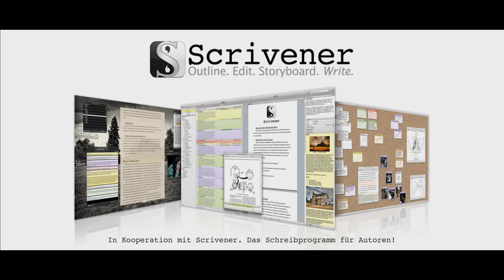Die Wahrheit über Männer - Trailer 1 - Deutsch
Die Wahrheit über Männer:
Mads ist Anfang 30, leidlich erfolgreicher Drehbuchautor und seit zehn Jahren mit der schönen Marie zusammen. Aber Mads ist nicht zufrieden mit seinem Leben, denkt, dass da noch mehr kommen muss, noch irgendetwas auf ihn wartet. Also verlässt er seine Frau, wirft seinen Job hin, sucht stattdessen nach kreativer Selbstverwirklichung und stürzt sich in sexuelle Abenteuer. Nach einer ganzen Reihe von Enttäuschungen landet Mads am Ende beruflich wie privat fast genau dort, wo er bereits am Anfang stand.

Regie: Nikolaj Arcel
Cast: Thure Lindhardt, Tuva Novotny, Rosalinde Mynster